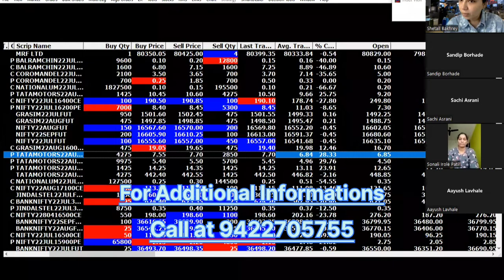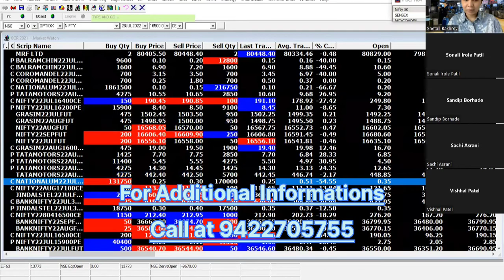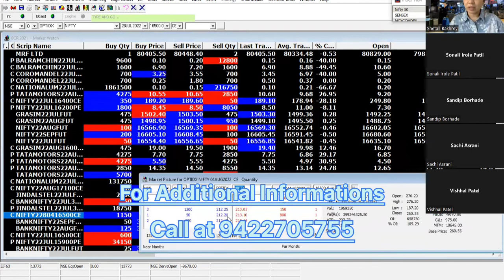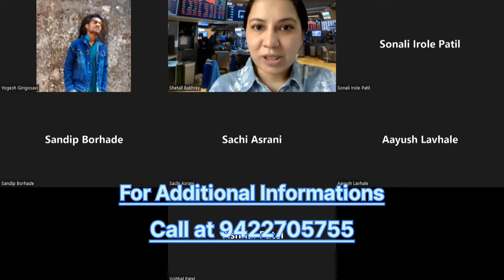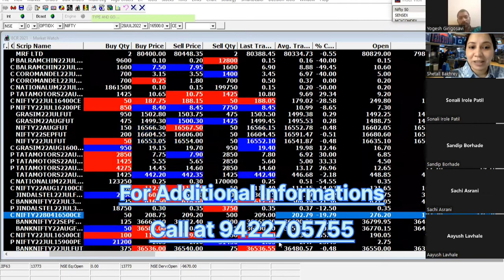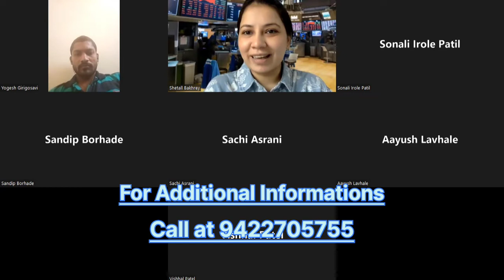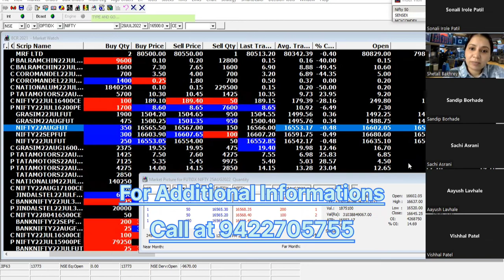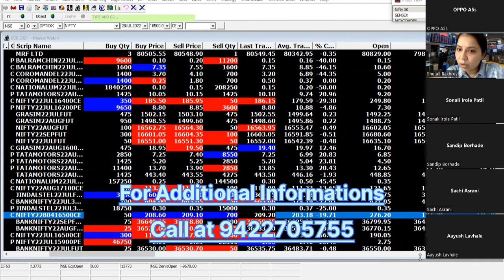Stock Traning Classes | Shetall Bakhrey